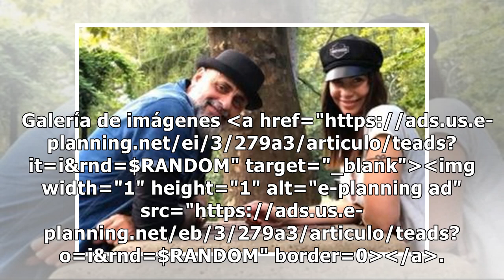Mientras prepara su boda con Jorge Rial, Romina Pereiro tuvo su despedida de soltera